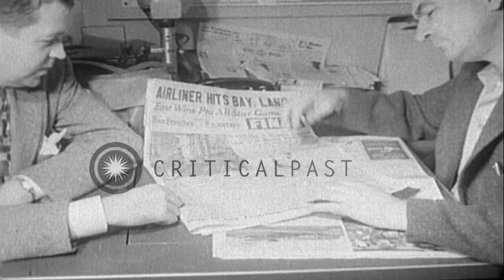Kidnapped realtor Leonard Moskowitz saved after 64 hours of captive, San Francisc...HD Stock Footage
Kidnapped realtor Leonard Moskowitz saved after 64 hours of captive, San Francisco.

San Francisco's police headquarters. Interiors of headquarters shows press briefed by officers. Ransom letters arrives. Photos of realtor Leonard Moskowitz. Victim's car founded in a public garage. Car examined for finger prints by experts. Kidnappers bring into headquarters, the victim Leonard Moskowitz. Leonard meets his family. Moskowitz's family poses for camera. Location: San Francisco California. Date: January 21, 1954.

57,000+ broadcast-quality historic clips for immediate download.